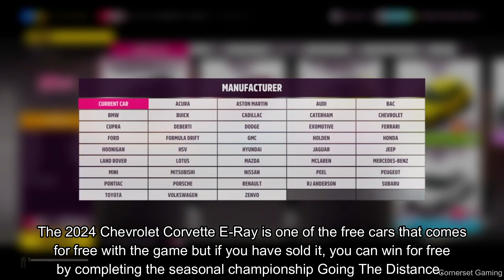Forza Horizon Apex Allstars – Spring Weekly Challenge Time To Play Playthrough FH5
Video Chapters
0:00 – Chapter 1 – Star Performer
0:40 – Chapter 2 – Sick Combo
1:20 – Chapter 3 – Free of Charge
1:46 – Chapter 4 – Top Speed Tester